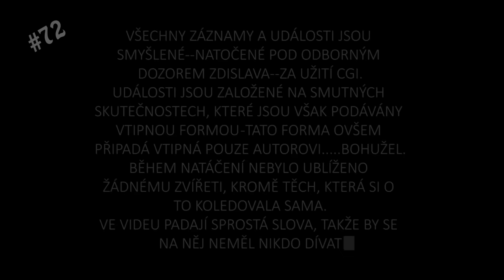Ujížděl PČR a způsobil nehodu, zmáčkl ho náklaďák a STŘET se žroutem chipsů - Brněnská odchytová #72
🤘Děkuju všem, kteří mi posíláte svoje záběry.

0:00 intro
0:04 dnes uvidíte
0:12 upozornění
0:18 členi a patroni
0:23 moje záběry
7:56 zvířátka nakonec
8:49 na přípravě tohoto dílu se podíleli
8:55 outro

▶ Pokud se Vám moje tvorba líbí, chtěli byste mě podpořit a mít předběžný přístup nebo třeba vidět bonusová videa, můžete se stát *členem* tohoto kanálu

💥Ti nejlepší z nejhorších za rok 2022 - I. část | BEST OF dashcam od Vás - Brněnská odchytová

💥Čelní střet, srazil cyklistu, otočil auto na bok a šup s trakařem na kruháč - Brněnská odchytová #49

💥Ti nejlepší z nejhorších za rok 2021 - II. část | BEST OF dashcam od Vás - Brněnská odchytová

▶ Čím natáčím:
Mini 0806, fullHD, 30fps